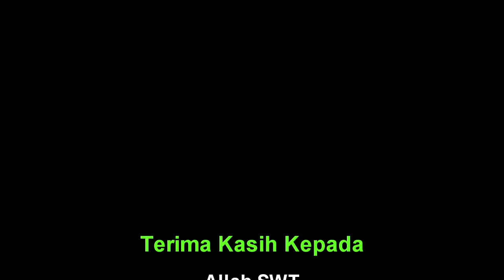Music Jazz Ala Habib Lutfi Bin Yahya Feat Alwi